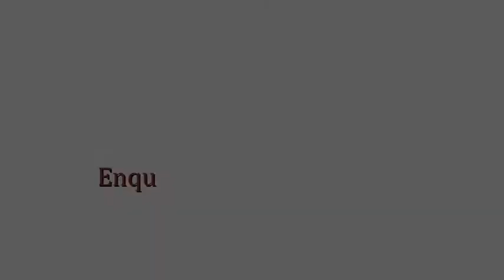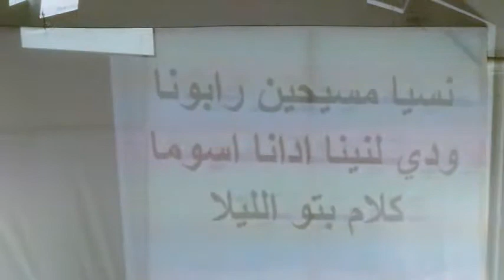SOUDAN DU SUD, Culte anglican ECS Cathédrale All Saints, Juba (Soudan du Sud) 28.10.2012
L'Eglise Episcopale du Soudan, rattachée à la communion anglicane, est la principale église protestante du Soudan du Sud. Voici un aperçu vidéo d'un office dominical, le 28 octobre 2012 à Juba (capitale du pays). Cathédrale All Saints.
Mission de recherche Soudan du Sud 2012.